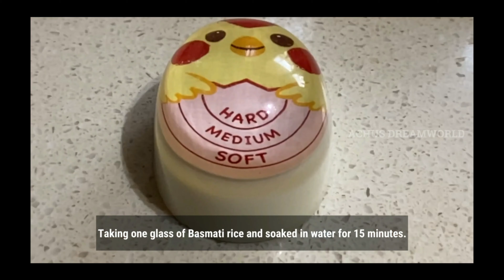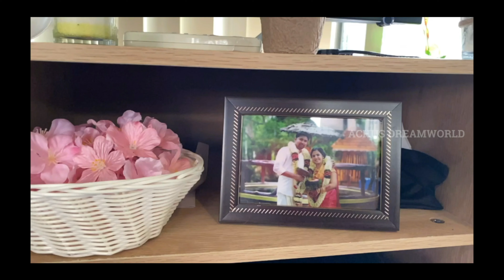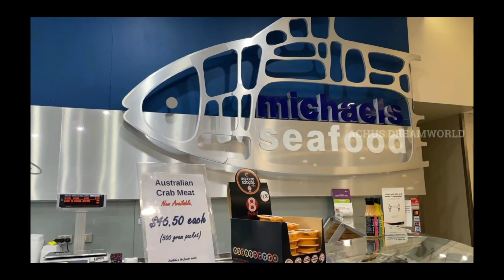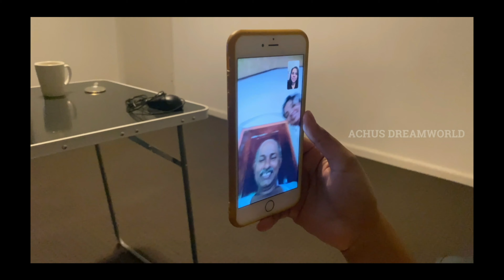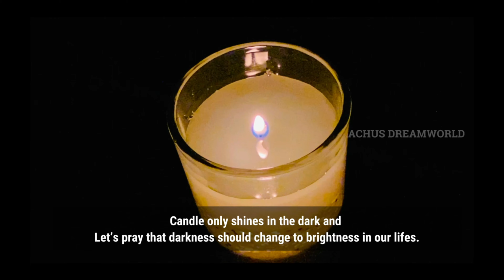A DAY IN MY LIFE || FINDING HAPPINESS || ACHUS DREAMWORLD || VLOG #29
This video is about a day in our life in Australia.
Finding happiness in our daily lives.